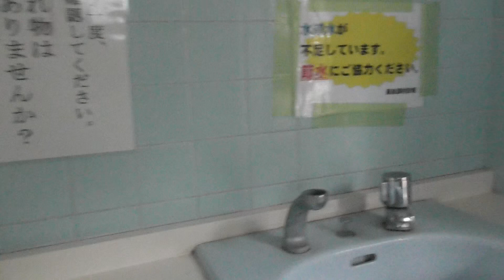粟島のキャンプ・バンガロースポット 内浦海水浴場・内浦キャンプ場の様子 2022年8月 水中の様子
2022年8月現在の粟島の内浦キャンプ場の様子。バンガローの位置を確認し予約の参考に。
バンガローの料金は1泊、7.5畳タイプ6,050円　6畳タイプ4,950円　3畳タイプ3,300円です。
粟島港の観光案内所で鍵をもらい翌朝10時に返却です。

▼ニワトリ達や晴吉へのプレゼントはこちら（7月誕生日）